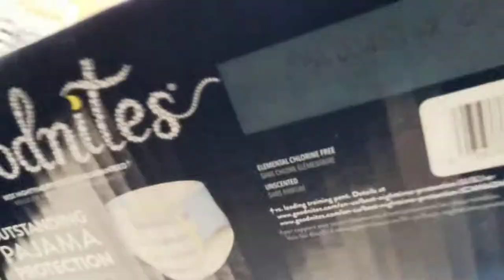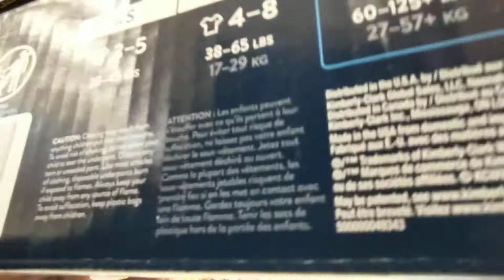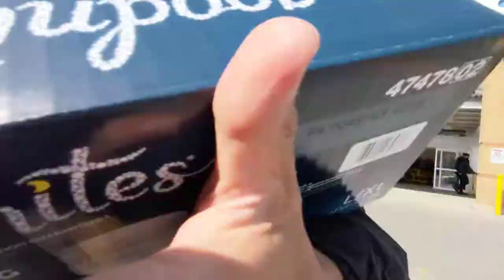Buying GoodNites in Maxi & Cie [Montreal, Québec, Canada]